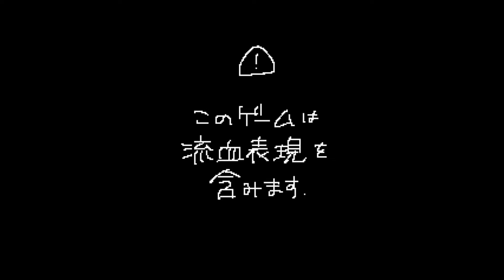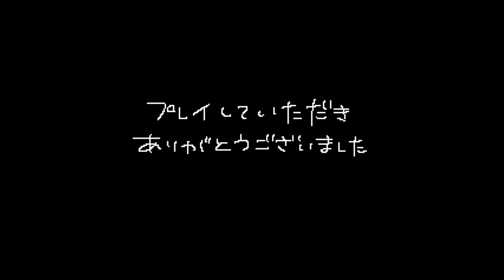笑顔で友達を食べていくゲーム／たべる？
たべる？

🎮るぅあ メンバーシップ🎮